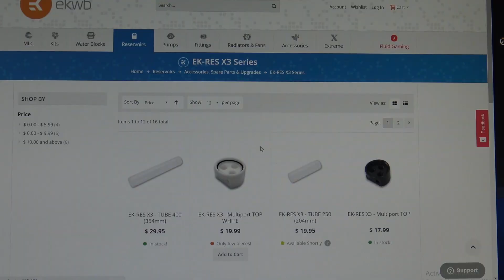5 Tips For an Easy Custom Loop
5 things to consider when building your custom liquid cooled PC to help make things easy on yourself